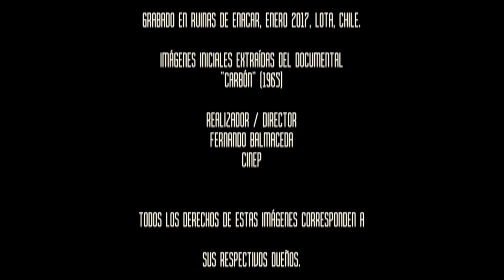SOULBURNER - Seals Of Iniquity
Promotional Video Clip